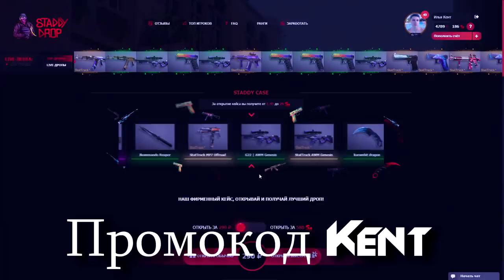СПАЛИЛ ЧИТЕРА С НОВЫМИ СКИНАМИ И ЗАБАНИЛ ЕГО В STANDOFF 2 | ЧИТЕР ПАТРУЛЬ #7